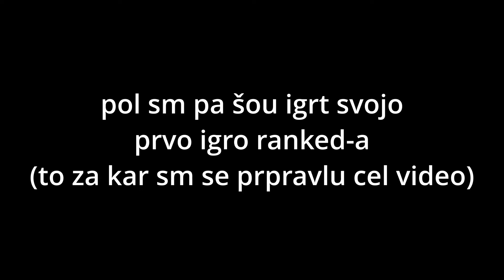Jakob rata pro (agresivno) / Fortnite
yo folk dons pa spet igramo fortnite in nevem zakaj sm bil med snemanjem tok jezn ampak nič zato uživajte v videu.